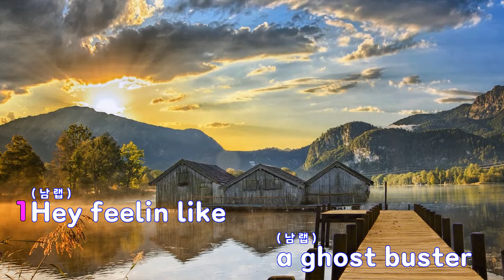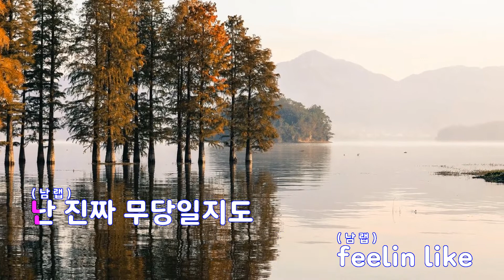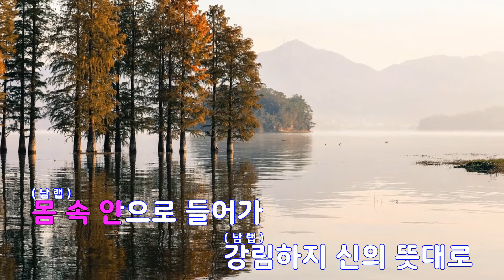[은성 반주기] Ghost Buster(미남당OST) - 조광일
Ghost Buster(미남당OST) - 조광일
작사 ː 조광일, 작곡 ː 서씨네1.서씨네3.서씨네2